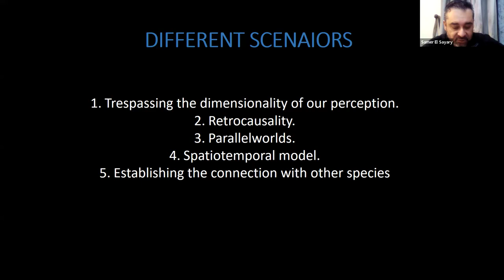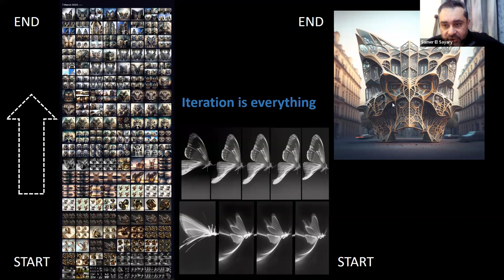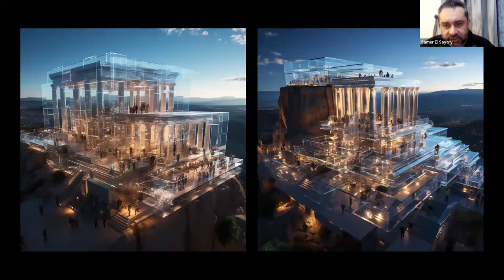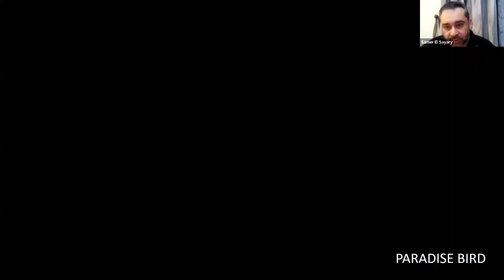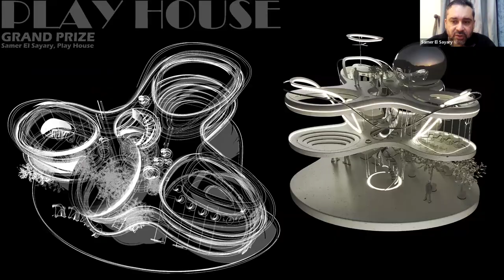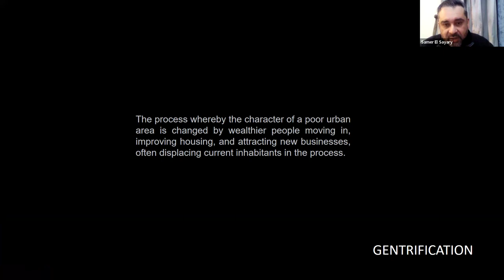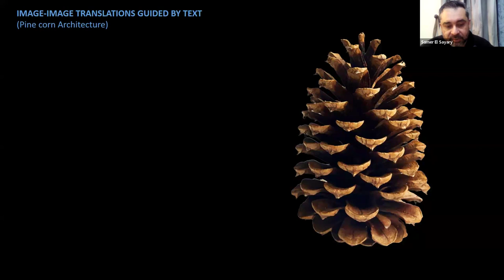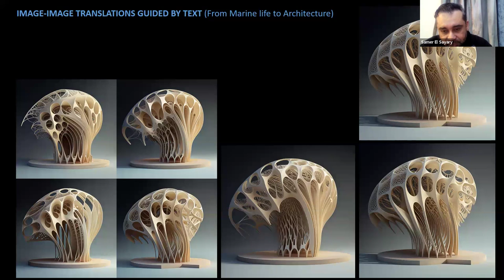ARCHITECTURE BEYOND SPACE-TIME - AG_THE DAVE KESLER BROADCAST_SAMER EL SAYARY_011824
Professor Samer El Sayary discusses examples of "an architecture beyond space-time" as we propose a new architecture for our time, aligned with the latest theories of "recursive causality" proposed by Sir Roger Penrose, Donald Hoffman and others. Hope you enjoy!